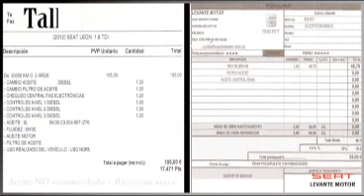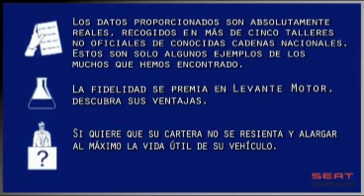Taller en Valencia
Concesionario Oficial de SEAT Motor España en Valencia. Venta y reparación de vehículos nuevos y seminuevos, con talleres de mecánica y chapa y pintura multimarca. Servicio exclusivo SEAT con más de 40  profesionales certificados por la marca. Amplia flota de vehículos de demostración y sustitución, servicio para empresas, Gran stock de vehículos de ocasión, revisados y garantizados, provenientes de uso interno y dirección, etc.